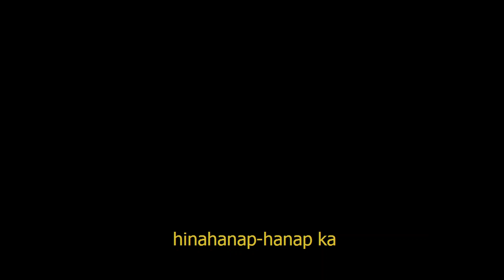Hinahanap - Julia Daniel | Official Lyric Video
"Hinahanap" is Julia Daniel's first single under Yellow Room Music Philippines. With her smooth vocals and soothing melodies, Julia weaves memories of love and loss to the forefront of your mind, calmly eliciting feelings of hope and longing.

Several video footage was documented from Julia's past performances from 2017 to 2019 since she started her music journey, including behind the scene footage of some of her covers in her bedroom.

Special thanks to Ruth, Ross, and Krystel